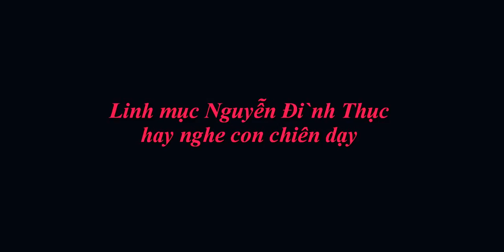Lời con chiên dạy bảo linh mục Nguyễn Đình Thục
Linh mục Nguyễn Đình Thục quản xứ Song Ngọc là một linh mục có tư tưởng chống chính quyền từ lâu. Ông Thục thường xuyên biến các buổi thánh lễ cầu nguyện thành buổi tuyên truyền phản động. Đồng thời nhiều lần kích động giáo dân, tổ chức biểu tình trái phép gây mất trật tự công cộng. Bất bình trước hành động vô pháp vô thiên của ông Thục, giáo dân Thanh Tâm  (Đồng Tháp) đã lên tiếng về vấn đề này